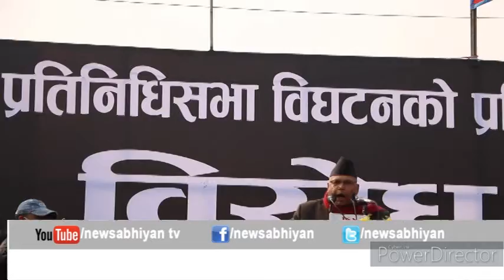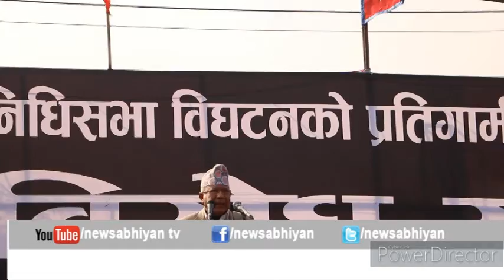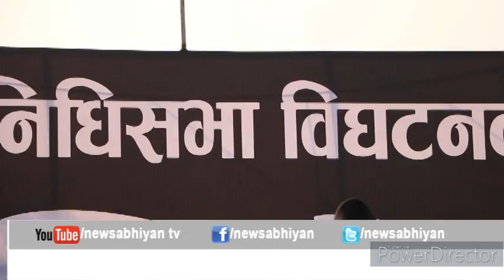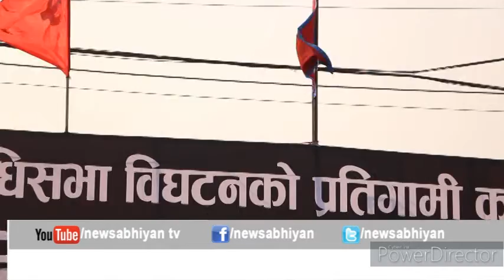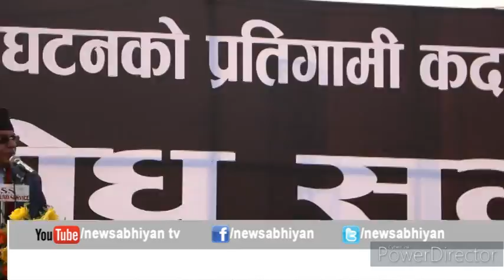प्रचण्ड नेपाल समूहले भृकुटीमण्डप, रत्नपार्क, भद्रकाली कब्जा गरेपछि ड्रोनबाट निरिक्षण